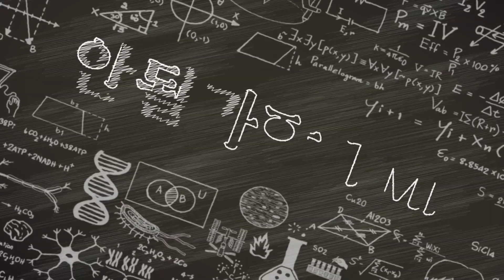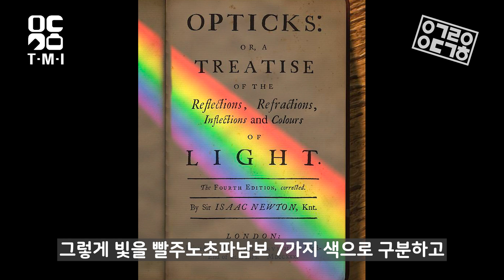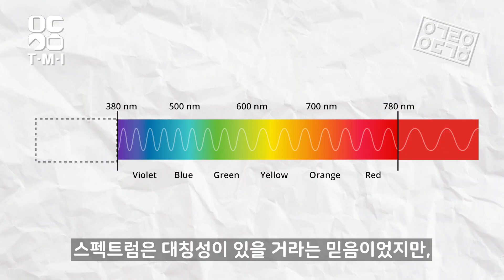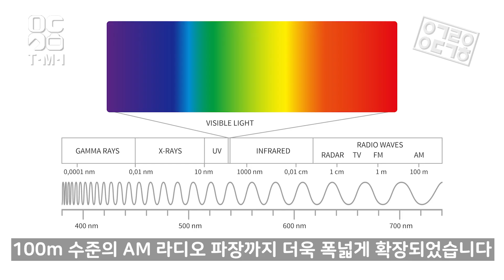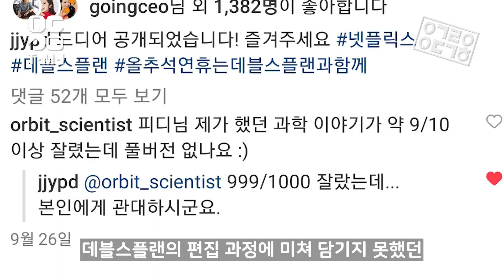[ENG] 눈에 보이지 않는 '자외선'은 어떻게 발견되었을까? [안될과학 TMI]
제보자 분들의 과학적 궁금증을 쓸데없이 깊이 들어가는,
과한 정보들을 총망라 한 [안될과학 T.M.I]!

오늘은 궤도님이 데블스 플랜에서 말하지 못했던
'자외선'이 어떻게 발견되었는지에 대해 풀어보았습니다!

◆ Thanks to
Written by 진수민, Orbit
Narrated by Orbit
Edited by 조주현, 서진

◆ 제임스웹 우산/텀블러 과학굿즈 스토어!